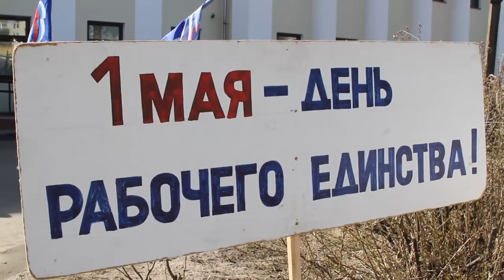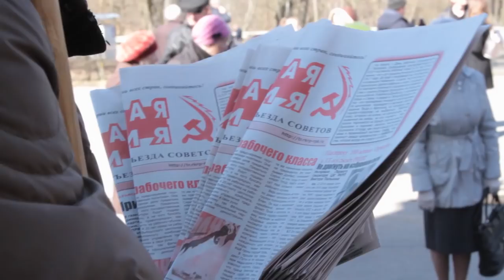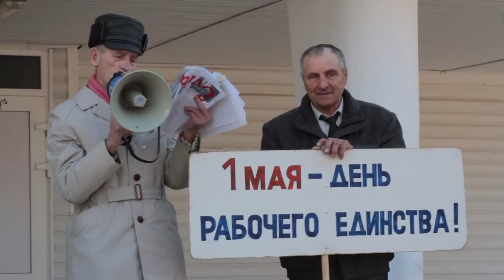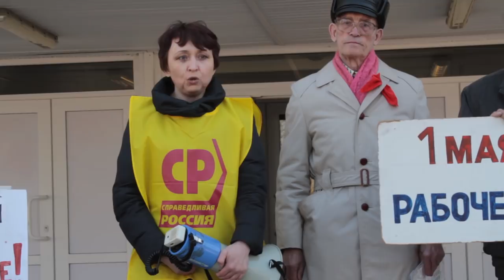Мир, труд, май по-кингисеппски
1 мая, в Праздник весны и труда в Кингисеппе прошла демонстрация граждан Кингисеппского района .